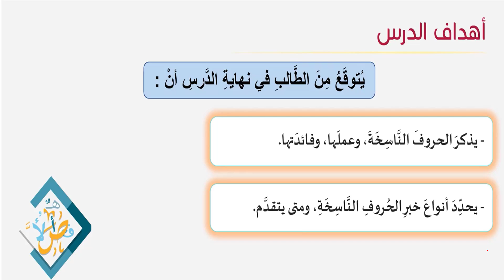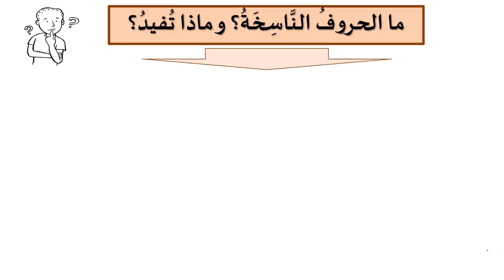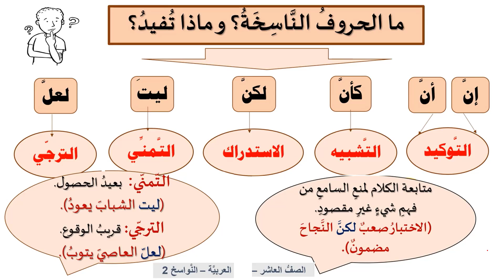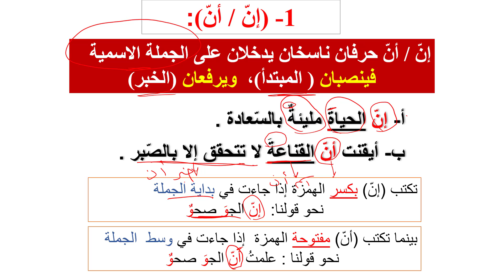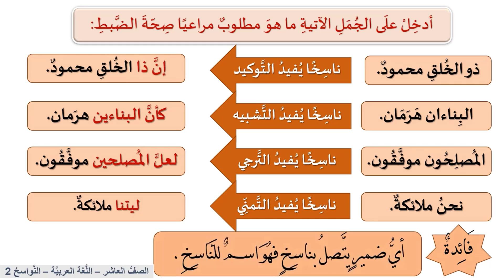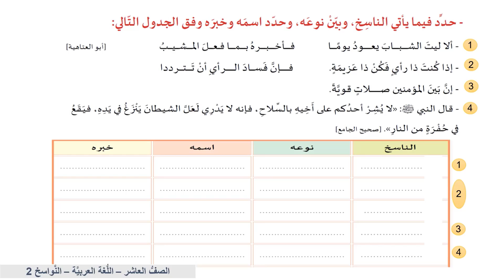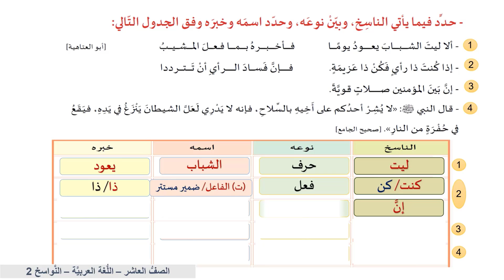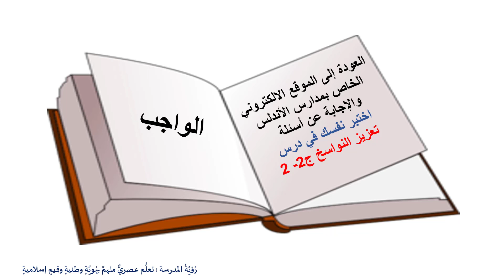الصف العاشر- اللغة العربية- تعزيز النواسخ إنَّ وأخواتها